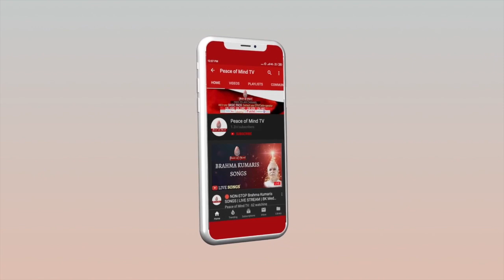आज की मुरली 19-06-2022 with TEXT | Aaj Ki Murli | BK Usha | DAILY MURLI In Hindi | BRAHMA KUMARIS